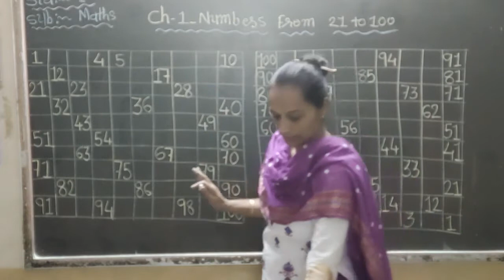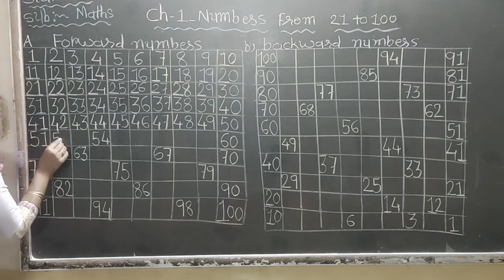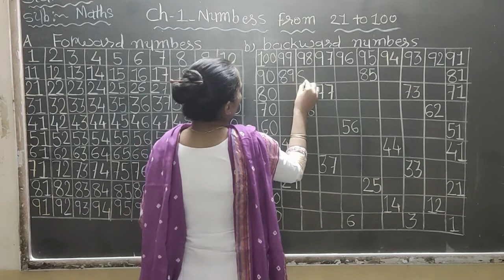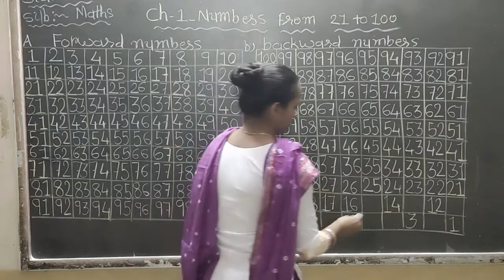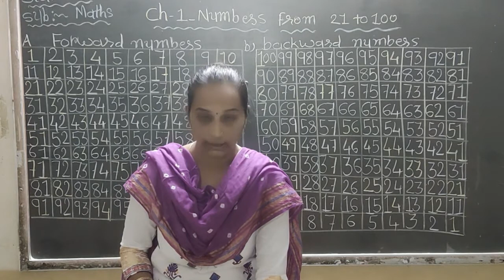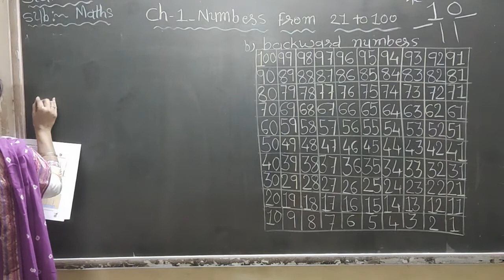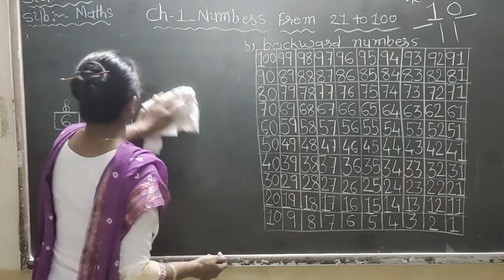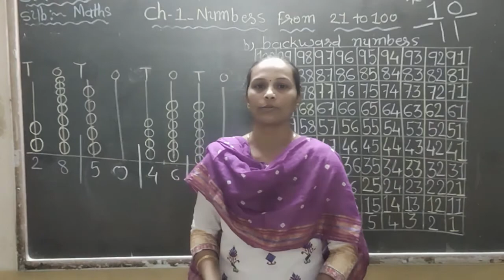2 12 2020 Em std 1sub mathsch 1